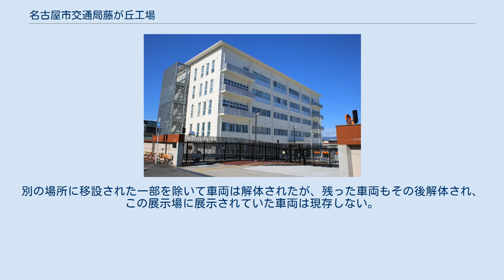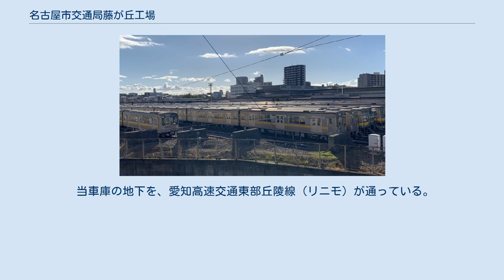名古屋市交通局藤が丘工場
藤が丘工場 地図 藤が丘工場（ふじがおかこうじょう）は、愛知県名古屋市名東区朝日が丘（敷地の一部は長久手市）にある名古屋市交通局の車両工場（車両基地）である。
名古屋市営地下鉄東山線の車両基地であり、終点藤が丘駅のさらに先にある。
 1969年（昭和44年）4月1日の東山線藤が丘延伸に先立つ同年3月1日に開設された。
当初の名称は藤ヶ丘工場であったが、2004年（平成16年）10月1日に藤が丘工場に改称している。
 工場の広さは約94,000m2で、名古屋市営地下鉄では日進工場に次ぐ大きさである。
350両（6両編成55本相当）の留置が可能である。
地下鉄東山線の車両（5050形・N1000形）の日常検査・月検査・列車検査・重要部検査・全般検査を行っている。
 藤が丘工場開設以前の東山線の車両基地は池下駅近くの池下車庫（1960年開設）を利用していた。
跡地には愛知厚生年金会館（2008年閉鎖）が建設された。
 東山線の新車の搬入ならびに譲渡・廃車車両の搬出は、当工場すぐ西の藤が丘駅東交差点 - 愛知県道6号力石名古屋線 - 猪高台交差点 - 国道302号（名古屋環状2号線）の経路で行われる。
 1970年（昭和45年）7月15日、名古屋市電の車両と停留場を保存展示した「名古屋市電展示場」が敷地内に設けられたが、車両老朽化のために1979年（昭和54年）3月に閉鎖された。
別の場所に移設された一部を除いて車両は解体されたが、残った車両もその後解体され、この展示場に展示されていた車両は現存しない。
 当車庫の地下を、愛知高速交通東部丘陵線（リニモ）が通っている。